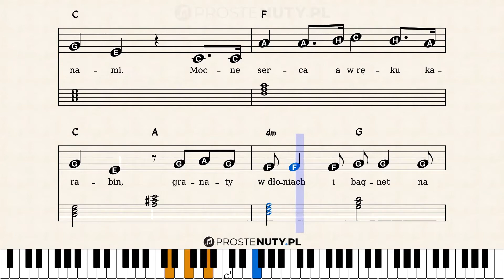Jak zagrać ♫ Hej chłopcy bagnet na broń ♫ na keyboardzie